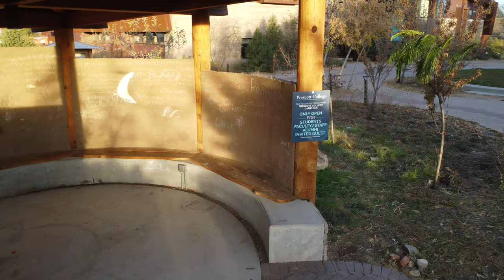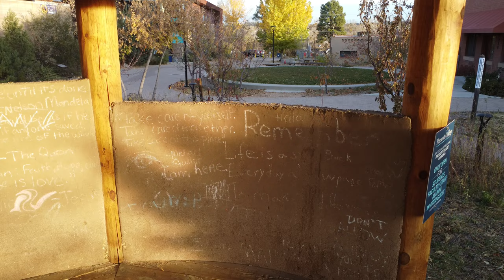Short Flight Around Prescott College